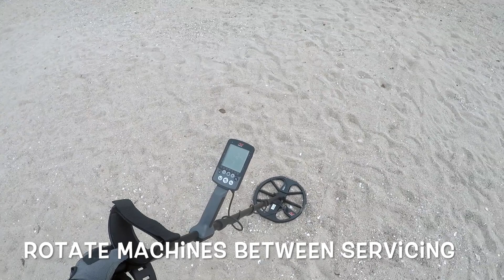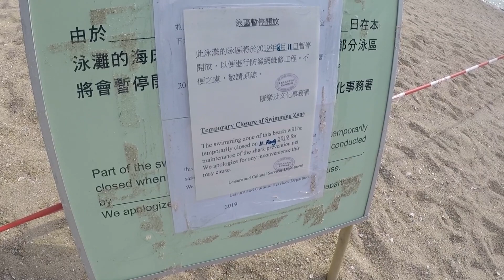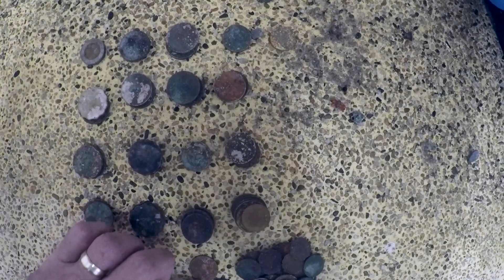TREASURE DETECTING AFTER STORMS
IN THIS TREASURE DETECTING EPISODE I DO A BEACH CLEAN UP AFTER A TYPHOON CLOSES THE BEACH. SO MUCH TRASH ITS HARD TO WALK WITHOUT FEELING SAD. BUT I HAVE TO BE STRONG AND KEEP HUNTING HARD AND REMOVE ALL THE RUBBISH